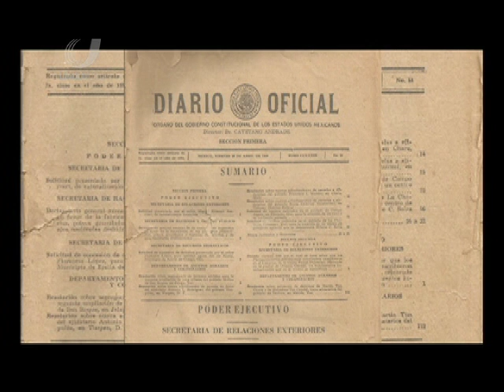El Himno Nacional, ¿realmente lo conoces? - Reflejo Universitario